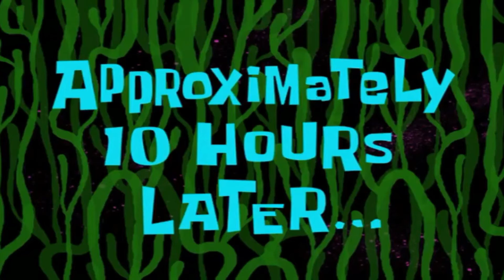Day 34/ Cleaning Scooter & New Internet Connection/ Konnect Nepal Network Fiber/ KSFILMS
Hello Guys and Welcome to another vlog. I hope you guys like the video.
Thank you guys for watching till now.
keep loving keep supporting.
signing off sushil.
see you guys tomorrow with the new vlog.
take care. have a nice day.
Bye Bye